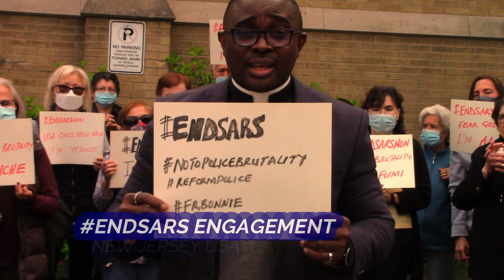ENDSARS ENGAGEMENT IN NEW JERSEY USA//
Residents of New Jersey show their support for the ENDSARS project. Those who want to see better times have the obligation to contribute to its making-Fr. Bonnie. Support